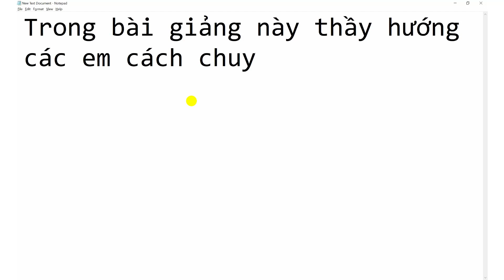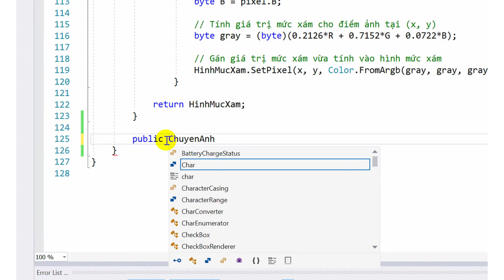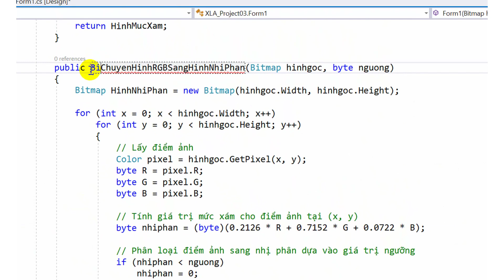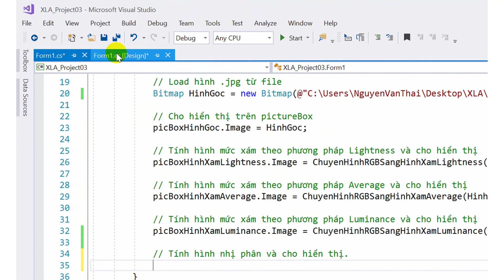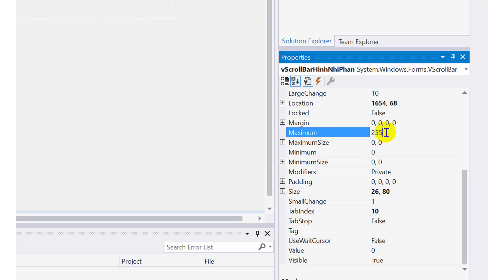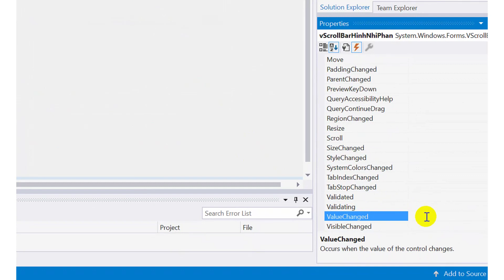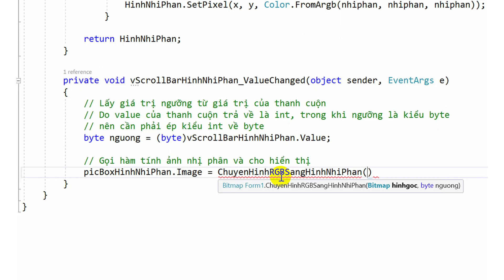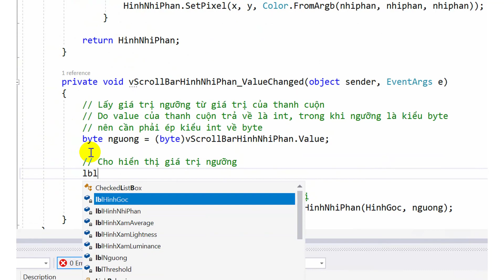Xử lý ảnh #7 - Chuyển ảnh màu RGB sang ảnh nhị phân Binary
Ảnh màu RGB sau khi được chuyển đổi sang ảnh mức xám (grayscale), chúng ta sẽ tiếp tục chuyển đổi sang ảnh nhị phân (binary), tức là trong ảnh chỉ chứa các điểm ảnh (pixel) có 2 mức giá trị 0 (màu đen) và 255 (màu trắng).

Các điểm ảnh mức xám sẽ có giá trị từ 0 - 255, để chuyển sang điểm ảnh nhị phân thì phải thiết lập một giá trị ngưỡng (threshold), ví dụ ngưỡng được thiết lập là 100, những pixel nào có giá trị mức xám nhỏ hơn ngưỡng sẽ cho về 0 (màu đen), ngược lại sẽ cho lên 255 (màu trắng).

Bản tải sách Digital Image Processing 3rd Edition chất lượng màu (do sinh viên tải được):